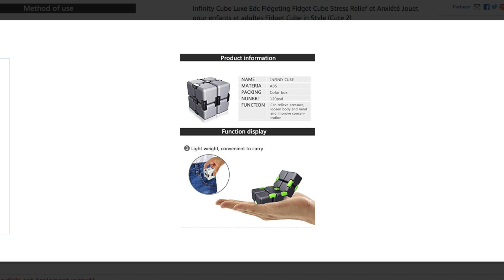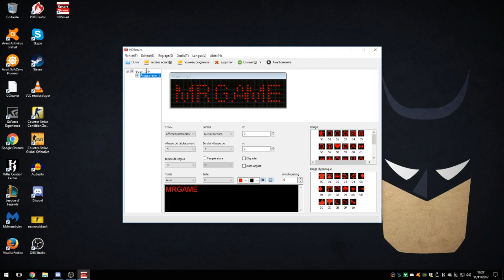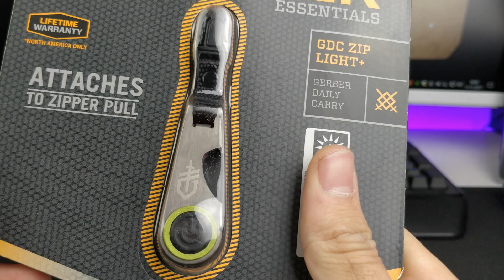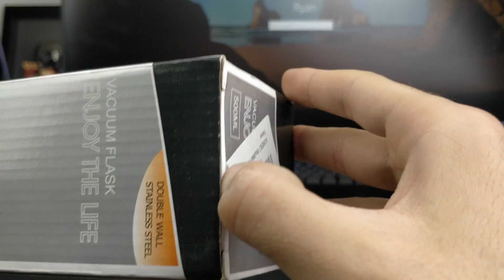5 GADGETS À MOINS DE 10 EUROS DISPONIBLES SUR AMAZON !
5 gadgets vraiment cool! Lequel est le meilleur ?

Besoin d'aide pour acheter un produit ?